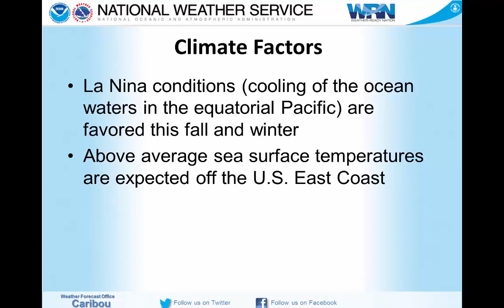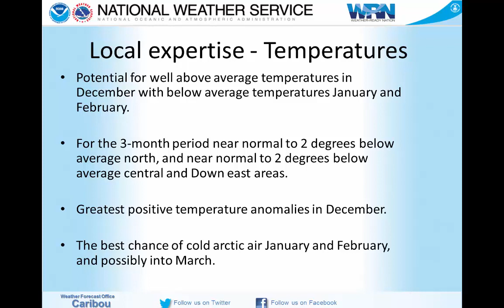Winter 2017-2018 Outlook for northern and eastern Maine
Outlook for the winter of 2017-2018 from the National Weather Service Forecast Office in Caribou, Maine.